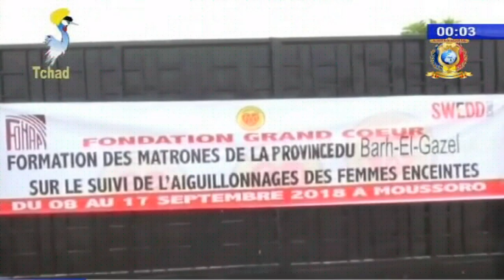Caravane ophtalmologique aux provinces de Bahr Elgazel et Mayo Kebbi Ouest